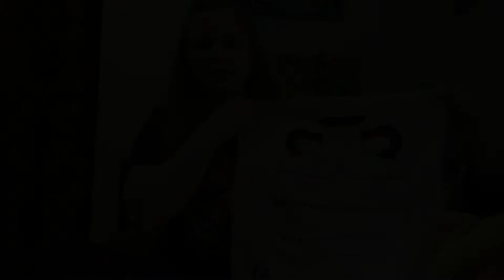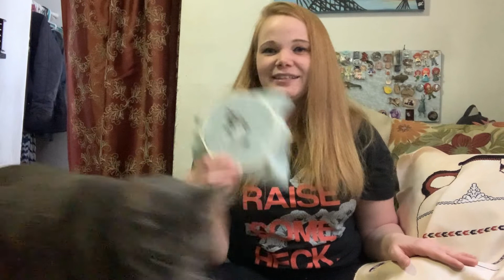What's New at the Imaginarium? - February 1st, 2020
A new year, a new stitch along, and a new website!

Two places to buy The Keramos Bestiary -

Ingleside Imaginarium: Share Your Work! -